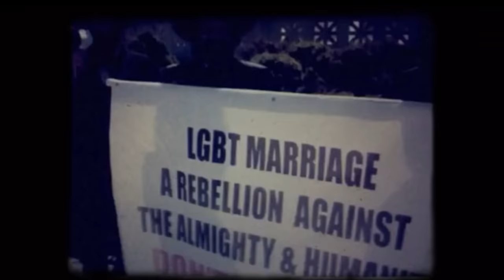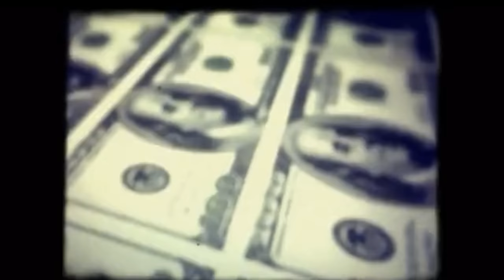Margeaux - Start A War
For the single, "Start A War".

Official music video by Margeaux performing Start A War. 2016 Houseofmargeaux